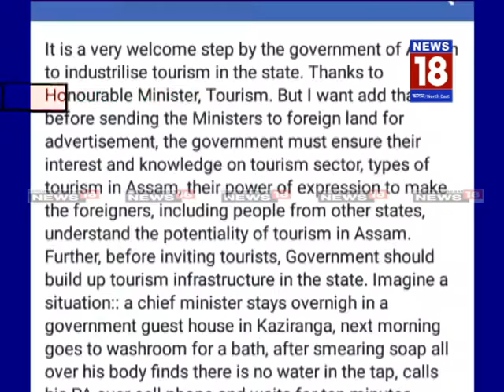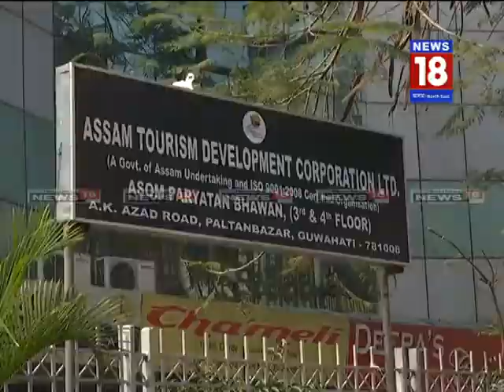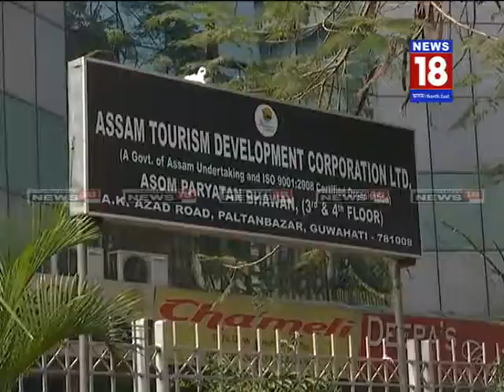R P SARMA CONTRO